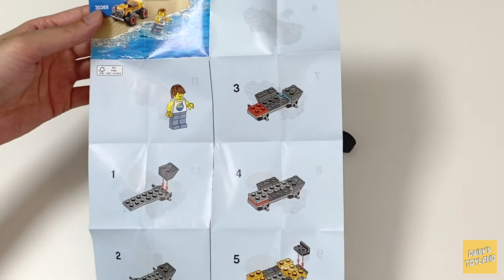[Real Time] Lego City - Beach Buggy - 30369